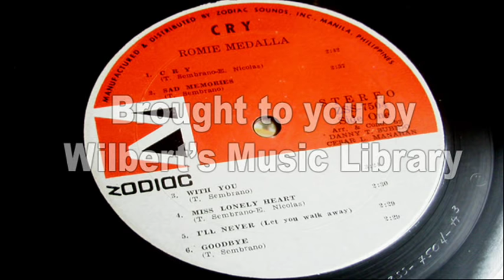CRY - Romie Medalla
This song was requested by dhcmable, from the LP album of the same title.